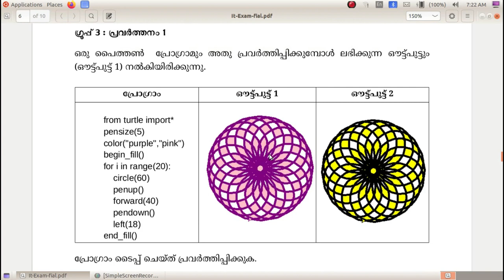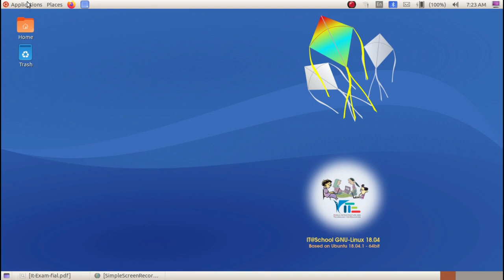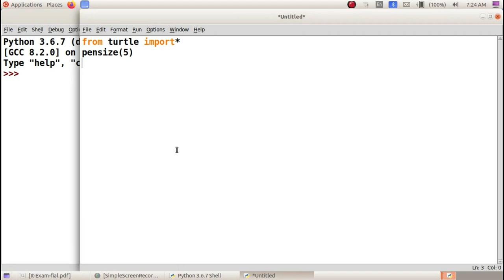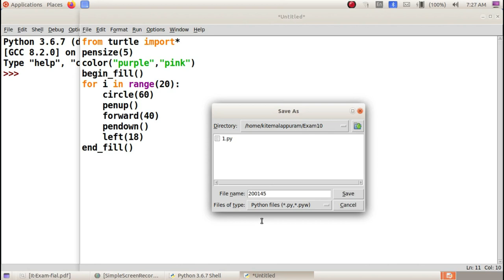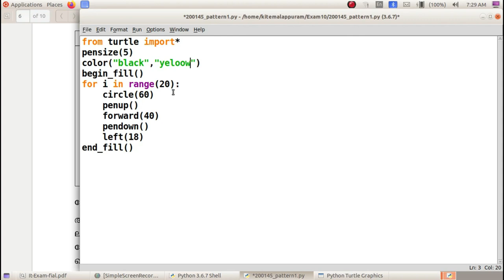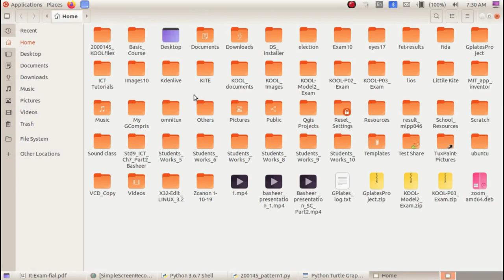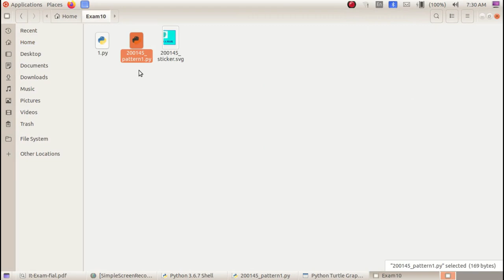SSLC IT Practical Exam 2021 - Qn: 7 Python Graphics 1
Kerala State Syllabus SSLC IT Practical Exam 2021 Questions Based Video Tutorials 2021 മാർച്ച് എസ്.എസ്.എൽ.സി ഐ.ടി പ്രായോഗിക പരീക്ഷക്ക്    പൈതണിൽ നിന്നുള്ള ചോദ്യങ്ങൾ

1. Inkscape

3. Python Graphics

4. Sinfig Studio